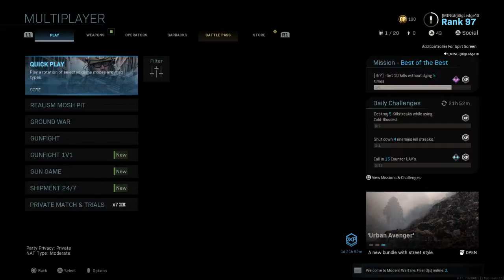I am back people Q&A